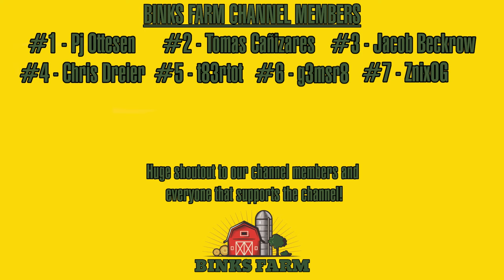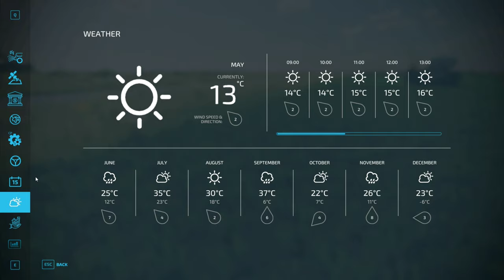PLANTING CORN IN A NEW 300 ACRE FIELD! | Red River, Manitoba | Farming Simulator 22 #24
Welcome to episode 24 of Red River, Manitoba!

Now that the first cut of Grass is finished and the fermenting silos have been turning it into silage, I begin loading and sending trucks into town to the sell point to turn all of this Grass silage into lots of money! As quickly as I earn it I begin spending as I buy some new equipment and land today! I'll need a fertilizer spreader to spread fertilizer on the Grass field, I buy a huge 300 acre field near the main farm and I'll be planting it full of Corn! Currently I own 1 John Deere DB120 planter, Today I'll be buying a second and brand new tractor to run it. Lot's of work to do today so let's get to it!